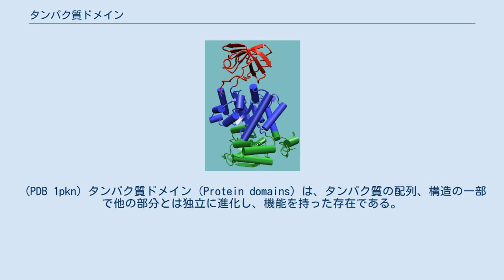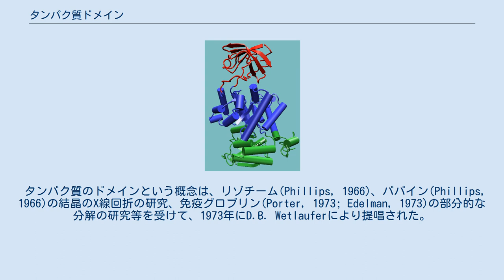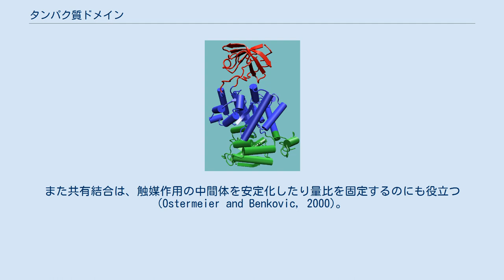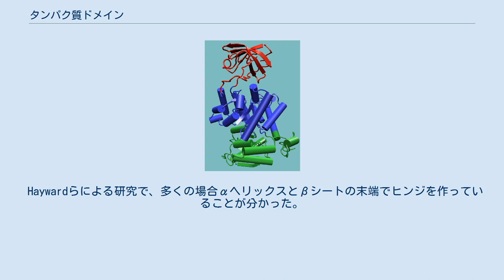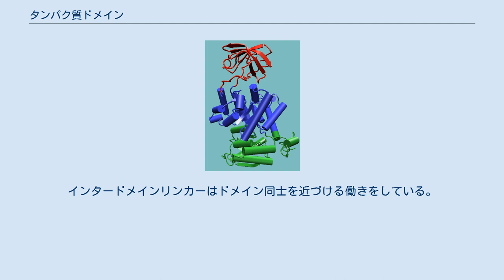タンパク質ドメイン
ピルビン酸キナーゼは3つのドメインからできたタンパク質である。
 (PDB 1pkn) タンパク質ドメイン（Protein domains）は、タンパク質の配列、構造の一部で他の部分とは独立に進化し、機能を持った存在である。
それぞれのドメインはコンパクトな三次元構造を作り、独立に折り畳まれ、安定化されることが多い。
多くのタンパク質がいくつかのドメインより成り立ち、1つのドメインは進化的に関連した多くのタンパク質の中に現れる。
ドメインの長さは様々で、25残基程度から500残基以上に及ぶものもある。
ジンクフィンガーのような最も短いドメインは金属イオンやジスルフィド結合によって安定化される。
カルモジュリンにおけるカルシウム結合性のEFハンドドメインのように、ドメインはしばしばタンパク質の機能ユニットとなっている。
またドメインは自己安定化されるため、遺伝子工学によってタンパク質間での組み替えを行い、キメラを作ることができる。
 タンパク質のドメインという概念は、リゾチーム(Phillips, 1966)、パパイン(Phillips, 1966)の結晶のX線回折の研究、免疫グロブリン(Porter, 1973; Edelman, 1973)の部分的な分解の研究等を受けて、1973年にD.B. Wetlauferにより提唱された。
Wetlauferはドメインを自立的に折り畳まれるタンパク質構造の中の安定なユニット部分と定義した。
ドメインは、(1)コンパクトな構造で、(2)独自の進化をして独自の機能を持ち、(3)独自に折り畳まれるもの(Wetlaufer, 1973)、と定義された。
 ドメインは他のドメインと組み合わさってマルチドメインを作ることがある(Chothia, 1992)。
マルチドメインを持つタンパク質では、それぞれのドメインは独立にそれぞれの機能を果たすか、隣接のドメインと協力し合って機能を果たす。
またドメインはウイルスの殻や筋肉繊維などのような大きな集合体の一モジュールとなったり、酵素や制御因子の触媒部位、結合部位となることもある。
 一例としてピルビン酸キナーゼでは、all-βの調整ドメイン、α/β-基質結合ドメイン、α/β-核結合ドメインがポリペプチドのリンカーで結合されている(George and Heringa, 2002a) 。
これらのドメインは別々のファミリーに属している。
 酵素の中心にあるTIMバレルの基質結合ドメインは最もよく見られるものの1つである。
これは相互に全く関係のない反応を触媒する多くの異なった酵素ファミリーの中に見られる(Hegyi and Gerstein, 1999)。
TIMバレルはこのような構造のうち最も早くに構造が解かれたものである。
CATHドメインデータベースには、現在26のホモログファミリーが分類されている(Orengo et al., 1997)。
TIMバレルはβ-α-βというモチーフを持ち、末端同士が水素結合で閉じられている。
起源については、大昔の1つの酵素にあったものが急速に拡散したという説や、収束進化によるという説がある(Lesk et al., 1989)。
 ピルビン酸キナーゼ中のTIMバレルは、ドメインを形成するのに2つ以上のポリペプチド鎖を要するという意味で「不連続」である。
これはタンパク質の進化中にあるドメインが別のドメインの中に挿入されたためであると考えられている。
これまで知られているドメインのうち、約4分の1が不連続となっている(Jones et al., 1998; Holm and Sander, 1994)。
 共有結合している2つのドメインは、タンパク質の構造や機能の安定性の面において、共有結合していないものよりも有利である(Ghelis and Yon, 1979)。
また共有結合は、触媒作用の中間体を安定化したり量比を固定するのにも役立つ(Ostermeier and Benkovic, 2000)。
 タンパク質の一次構造は特異的な三次元構造を決定している。
タンパク質の三次元構造を決める最も重要な要因は極性、非極性のアミノ酸の分布である。
フォールディングは疎水性側鎖を分子の中に閉じ込める力によって進む。
 アライメントはドメインを決定する重要な道具である。
 一般のタンパク質は親水性残基に取り巻かれた疎水性残基の核を持つ。
ペプチド結合自体は極性のため、疎水性の環境では水素結合を作って中和さ...